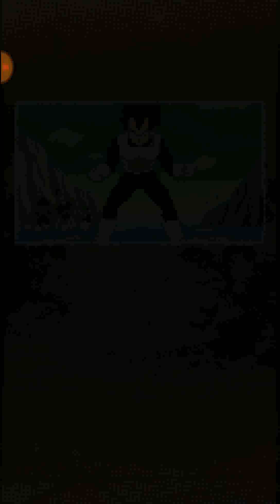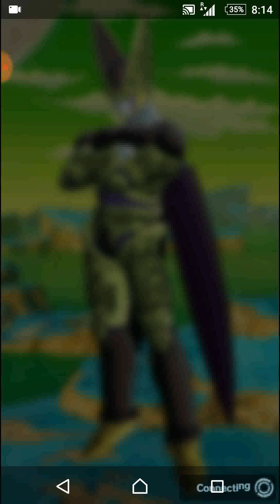Dragon Ball Legends Part 17 Freiza Full Story Mode new updates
so bad voice dubbing but thanks for the great story god damn it pvp